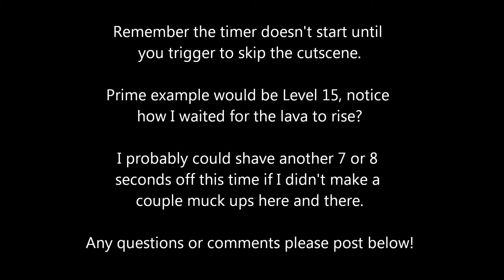Life Goes On - The Mines Speedrun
So I make a couple mistakes here and there...but this is a decent time for The Mines. A few tips, remember that the timer doesn't start until you hit a button to skip the cutscene. You can also start moving before you even see the night. Once you hear the spawn chime. you can move. If you have any questions or comments please post below :)